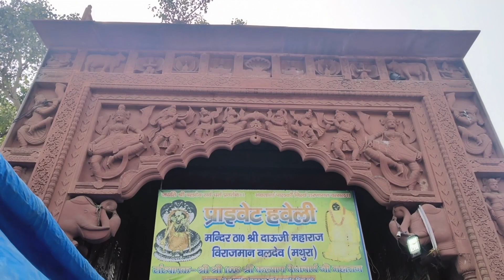मेरे भाई के बच्चों का मुंडन, बाल नहीं बचे | Daily Vlog | Preeti Yadav Vlogs